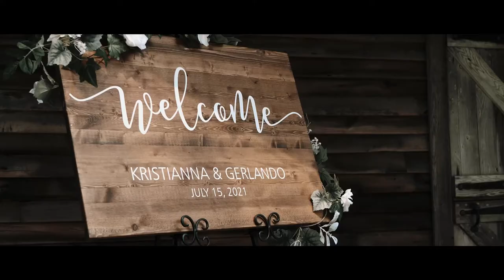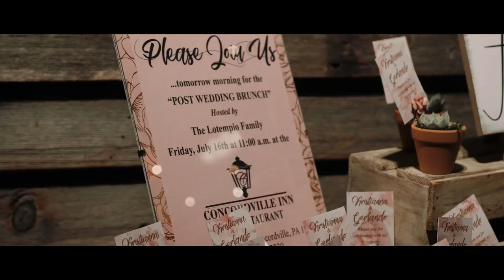Kristi + Gerlando Highlight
Terrain's beautiful gardens welcomed Kristi and Gerlando with a tearful first look and heartfelt vows. They snuggled sweetly and danced away the night in the summer heat.

Handheld wedding film shot on GH5 and Canon 5D